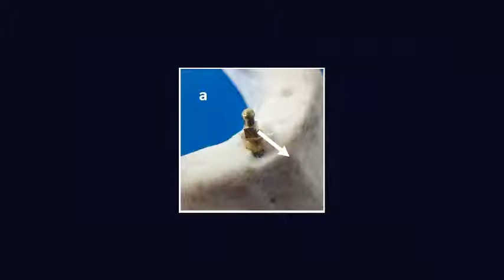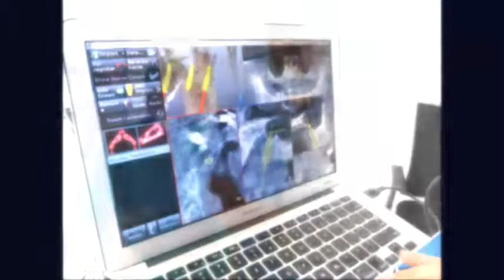Total edentulous protocol by NAVIDENT